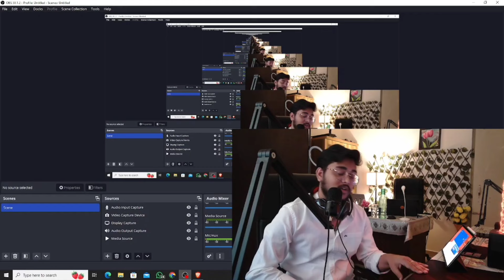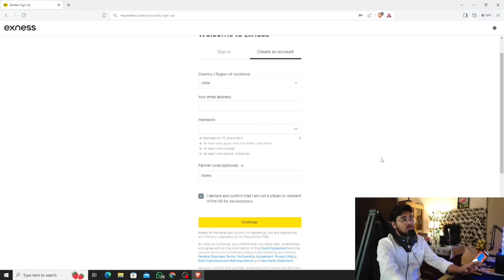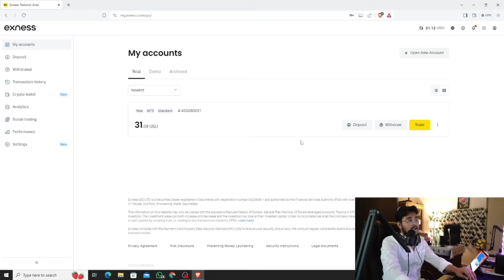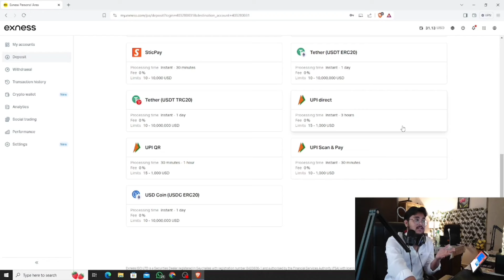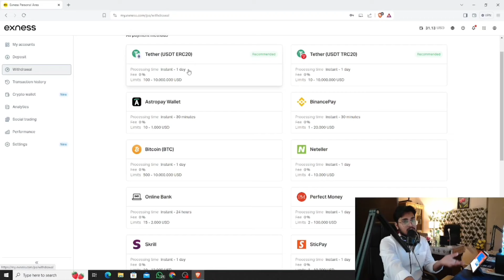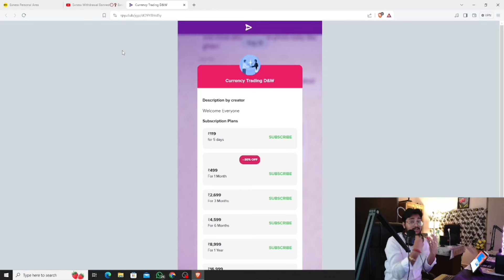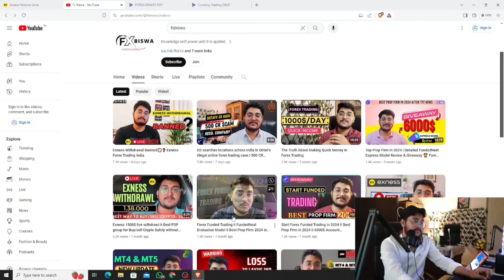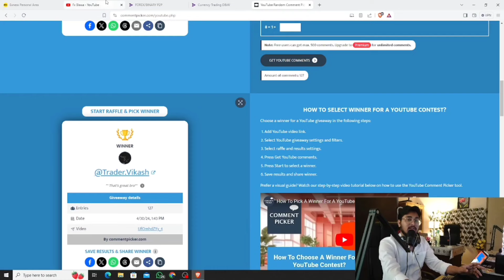Easy & Secure Money Transactions On Exness Forex In India: Deposit & Withdrawal Tips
Click Here to Open Exness account

Partner Code- fxbiswa

REFER CODE- IB34017149

The Reserve Bank of India (RBI) is actively speaking with banks and the government to implement more robust measures to prevent the misuse of banking channels for illegal forex trading. This move comes in response to recent arrests related to illegal activities and aims to address the rising concern of unauthorised forex transactions, according to a report by The Economic Times (ET).

exness deposit withdrawal new updates
exness deposit new updates
exness withdrawal new updates
exness new updates
exness new updates 2024
exness Big updates
RBI TALKING with Banks
Rbi stopping forex trading India
RBi SMS to forex traders
RBI message on Forex Trading- Forex Trading in India
How to start forex trading in 2024
forex trading 2024
forex trading hindi
Rbi Forex ban news
Forex ban in india rbi
exness ban in india
exness legal or illegal
Best Forex deposit and withdrawal method
Best Forex app in india
exness app removed from app store
exness app deleted
exness Trading rbi
exness Trading india

I am not financial advisor. I invest money along withstudies. In order to make the best financial decision. that suits your own needs, you must conduct your own research. All investments involve some form of risk and there is no guarantee that you will be successful in making money. Always remember to make smart decisions and do your own research!!